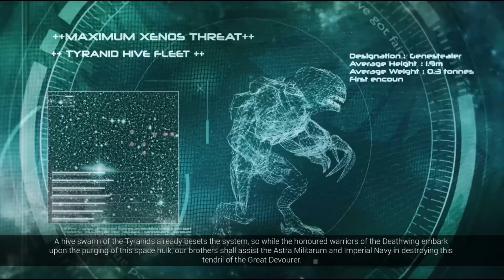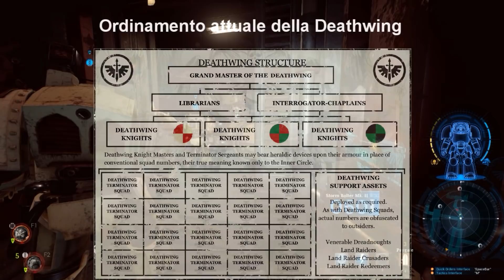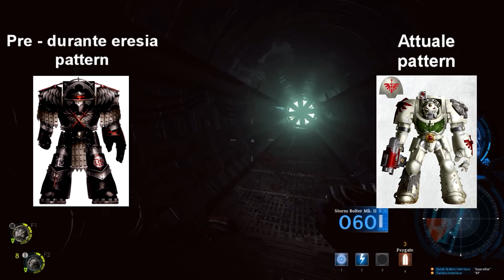Warhammer 40K: Parliamo di Lore - Deathwing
Fra le compagnie del capitolo degli Angeli Oscuri, troviamo una delle più temute e riverite forze dell'Imperium, parliamo della prima compagnia, parliamo della Deathwing! Buona visione!

- Games workshop, Warhammer Fantasy battles, Warhammer 40000 Warhammer, Sigmar, Etc are all Trademarks of Games Workshop Ltd. Games Workshop does not endorse or support the 'Lore' videos. All views and opinions expressed in this video belong to Stefano117 and in no way reflect the views or opinions of Games Workshop Ltd.